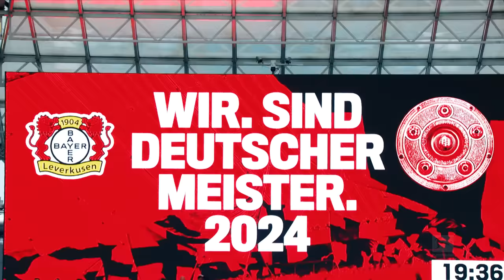Xabi Alonso's Leverkusen 🏆 Road to the Championship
Bayer Leverkusen's journey to their first Bundesliga Title

It is done. The dream has come true, the trauma is defeated. Bayer Leverkusen are Bundesliga champions for the first time. We show you the stories they went through and name the success factors that have led the Werkself around Xabi Alonso, Florian Wirtz, Victor Boniface & Co to triumph on matchday 29. Which aspect of their journey do you find most remarkable?